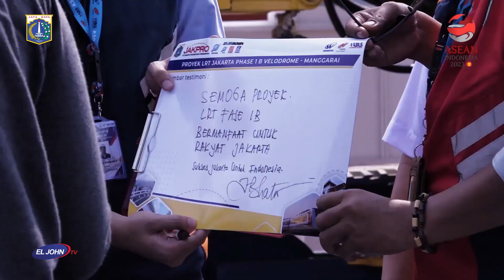Pembangunan LRT Fase 1B rute Velodrome – Manggarai Resmi Dimulai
Pembangunan LRT Fase 1B rute Velodrome Rawamangun – Manggarai resmi dimulai, ditandai dengan kegiatan Groundbreaking pada Senin (30/10) yang dihadiri oleh Menteri Perhubungan Budi Karya Sumadi dan Penjabat (Pj) Gubernur DKI Jakarta Heru Budi Hartono di Stasiun Velodrome, Jakarta.

Menhub mengapresiasi inisiatif dan perhatian dari Pemerintah Provinsi DKI Jakarta untuk terus konsisten mengembangkan transportasi massal perkotaan. “Inisiatif dan anggaran pembangunan LRT ini berasal dari Pemprov DKI. Ini menjadi contoh yang baik bagi Pemda lainnya dalam mengembangkan transportasi massal perkotaan di daerahnya masing-masing,” ucapnya.

Menteri Budi mengungkapkan, untuk membangun transportasi massal membutuhkan perencanaan yang baik dan dilakukan secara bertahap. “Saya yakin pak Pj Gubernur DKI tidak akan menyia-nyiakan setahun jabatannya untuk menyelesaikan satu tahap pembangunan LRT Jakarta. Kalau tidak diselesaikan bertahap, sampai belasan tahun pun tidak akan dimulai-mulai pembangunannya,” tutur Menhub.

Lebih lanjut, Menhub berharap transportasi massal di wilayah DKI Jakarta dan sekitarnya semakin terintegrasi antara satu moda dengan moda lainnya, sehingga semakin meningkatkan minat masyarakat untuk menggunakan transportasi massal ketimbang kendaraan pribadi.

“Dengan semakin panjangnya rute LRT Jakarta, diharapkan penumpangnya semakin banyak. Saya sekali lagi mengimbau masyarakat untuk menggunakan transportasi massal. Dengan begitu, dapat mengurangi kemacetan, mengurangi kerugian secara finansial, dan lingkungan menjadi lebih baik,” ujar Menhub.

Pada kesempatan yang sama, Pj Gubernur DKI Jakarta Heru Budi Hartono menyampaikan terima kasih kepada pemerintah pusat melalui Kemenhub dan Kemen PUPR sehingga pembangunan LRT Fase 1B bisa dimulai.

“Faktor kunci untuk mendorong masyarakat mau menggunakan transportasi publik adalah kemudahan dan kenyamanan. Untuk itu saya meminta agar pembangunan LRT fase 1B bisa diselesaikan sesuai dengan waktu yang ditetapkan,” kata Pj Gubernur DKI.

LRT Jakarta Fase 1B memiliki rentang jalur sepanjang 6,4 Km yang memiliki 5 (lima) stasiun, yaitu: Stasiun Pemuda Rawamangun, Stasiun Pramuka BPKP, Stasiun Pasar Pramuka, Stasiun Matraman, dan Stasiun Manggarai. Sementara itu, LRT Fase 1A yang sudah beroperasi memiliki 6 (enam) stasiun, yaitu Stasiun Pegangsaan Dua, Stasiun Boulevard Utara, Stasiun Boulevard Selatan, Stasiun Pulomas, Stasiun Equestrian, serta Stasiun Velodrome. Sehingga nantinya total panjang jalur dari Stasiun Pegangsaan Dua (Kelapa Gading) sampai ke Stasiun Manggarai yaitu sepanjang 12,2 Km, dengan waktu tempuh perjalanan sekitar 26 menit.

Ditargetkan, pembangunan jalur LRT dari Velodrome sampai Pramuka diselesaikan pada September 2024. Sedangkan, sampai ke Manggarai ditargetkan mulai beroperasi pada tahun 2026.

Turut hadir dalam kegiatan ini Direktur Utama PT Jakarta Propertindo (Jakpro) Iwan Takwin, Direktur Utama LRT Jakarta Hendri Saputra, Direktur Jenderal Perkeretaapian Risal Wasal.